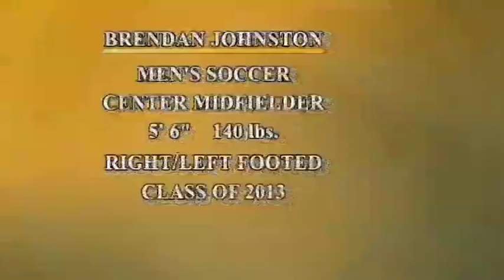Brendan Johnston - Soccer - Center Midfielder - Class of 2013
Game Footage from 2012